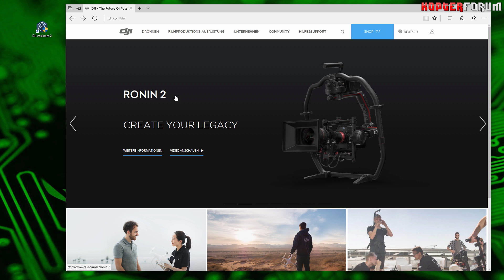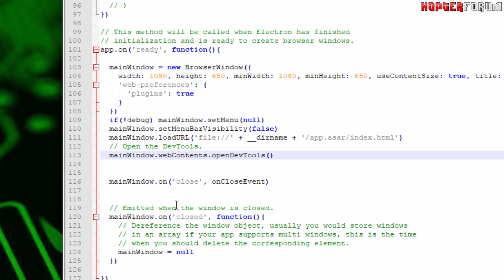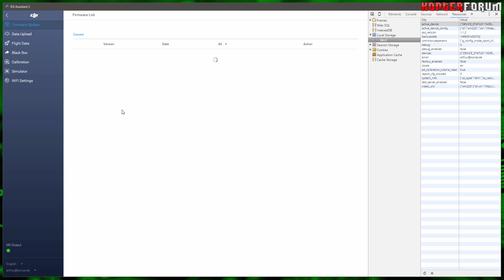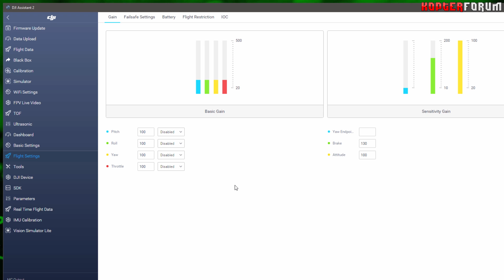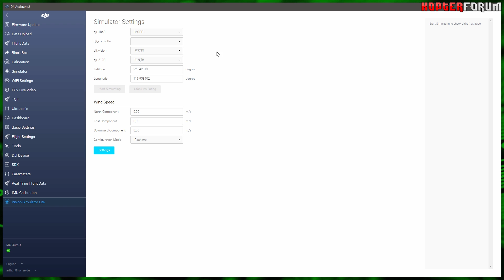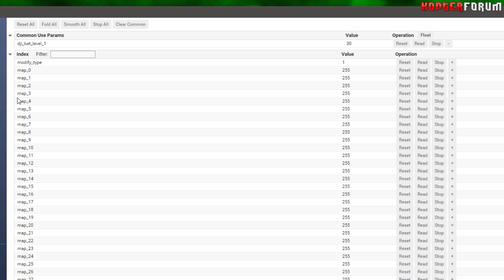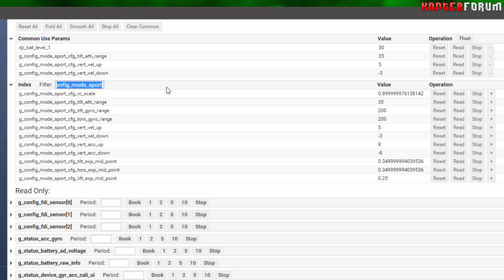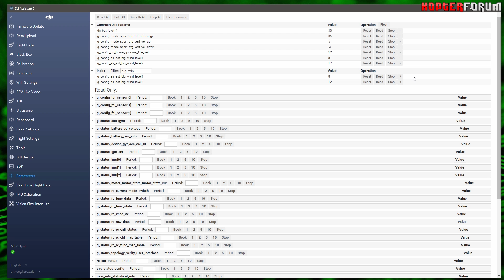DJI Mavic #50 - Debug Modus & Parameter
Das Video spiegelt ausschließlich meine persönliche Meinung wieder. Es gibt keine inhaltliche Beeinflussung durch Hersteller. Die Produkte werden für dich dadurch nicht teurer, ich erhalte lediglich eine kleine Provision bei einem Kauf. Danke für deine Unterstützung.